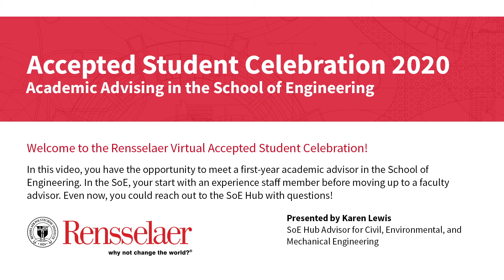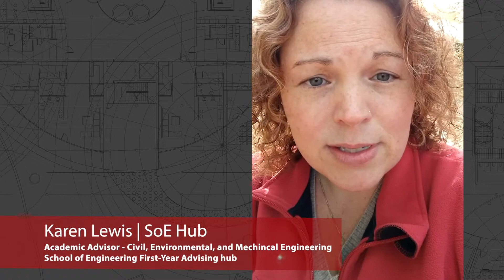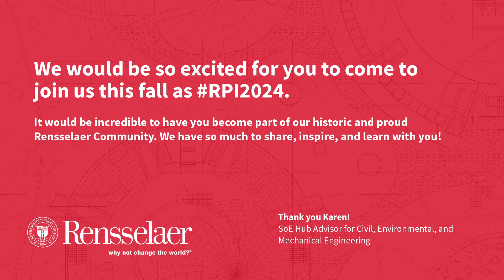Karen, an Academic Advisor, talks about Advising in the SoE and whyRPI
Karen Lewis is an academic advisor in the School of Engineering First-Year Advising Hub, affectionately known as the SoE Hub. She will advise Civil, Environmental, and Mechanical Engineers in the Class of 2024.